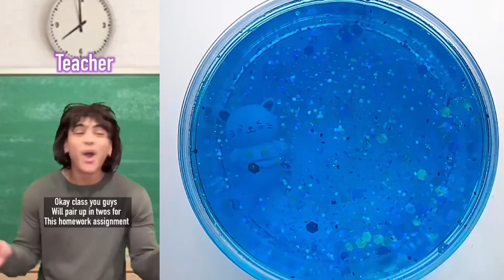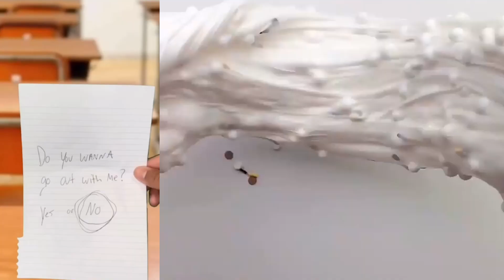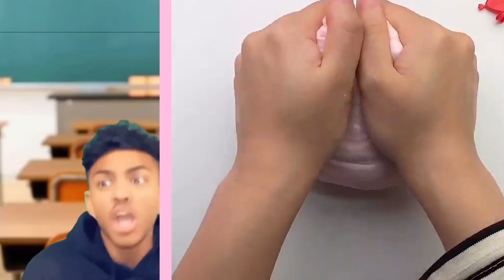Text To Speech 🌈 Asmr Slime Storytime 🌈 || @MARRKADAMS || POVs Tiktok Compilations Part #2